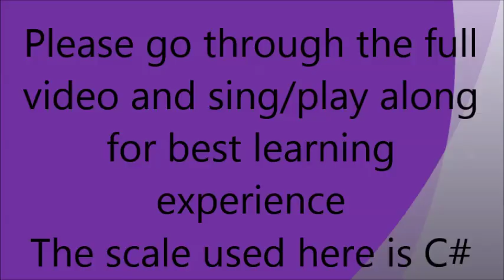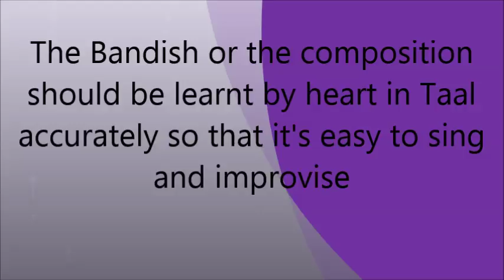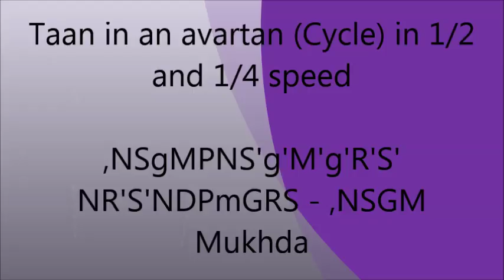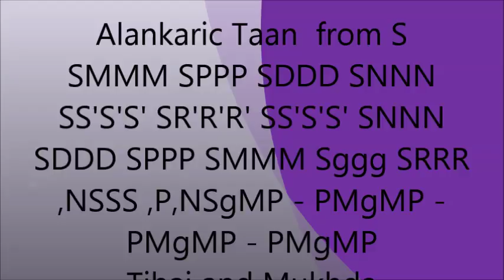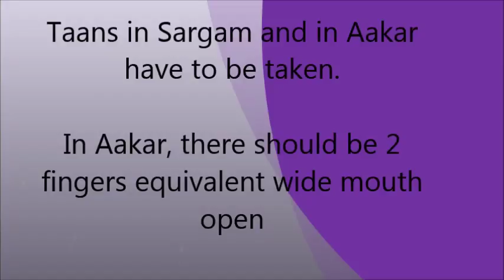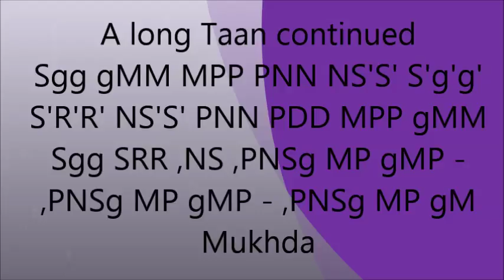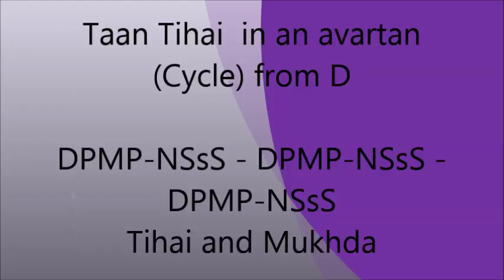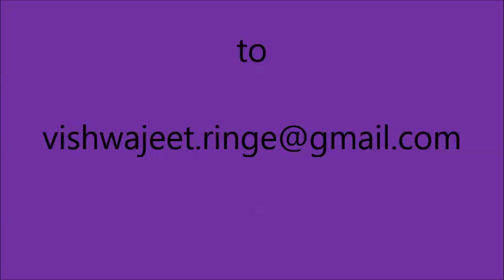Madhuvanti (राग मधुवंती) Chhota Khyal in Ektal Drut Tutorial - Nain nain me biraje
The beautiful composition in Ektal Drut about allegoric description of Lord Krishna, by Acharya Tanarang ji, is used for this tutorial. A series of Taans in a cycle and from every swar of the Raag, is the highlight of the tutorial.